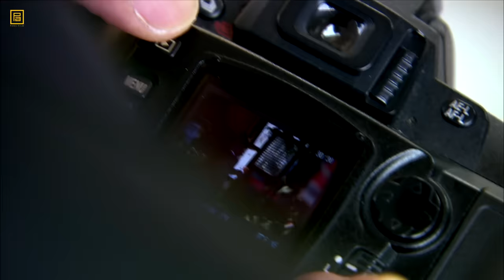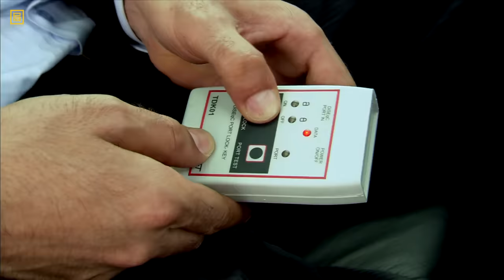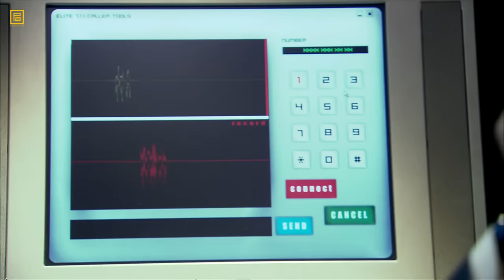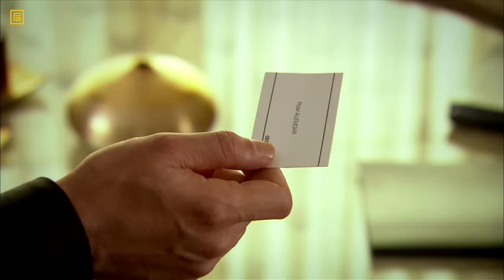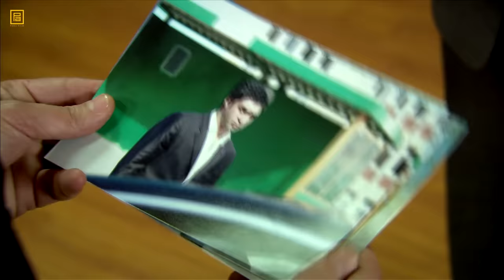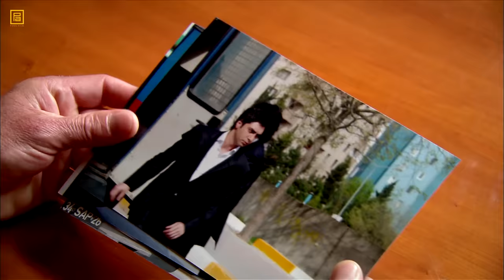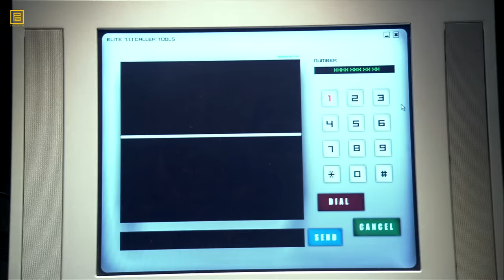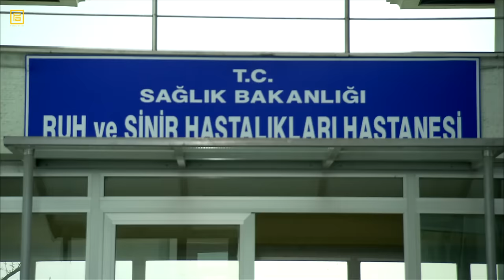Kurtlar Vadisi Pusu - 1. Bölüm